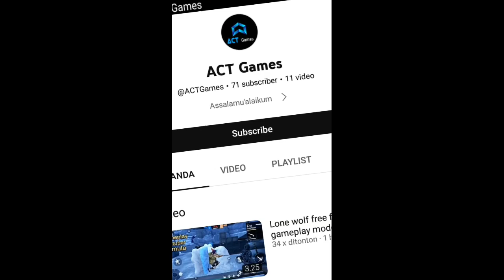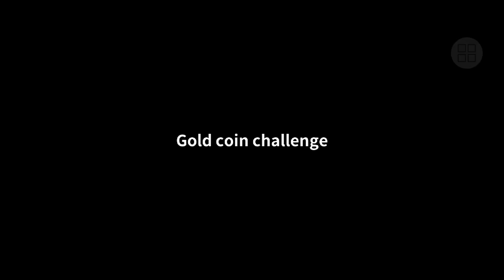Zombie City game offline Android terbaik full Walkthrough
Zombie City game offline android terbaik

game android terbaik Zombie City bisa kalian mainkan dan game zombie city survival mod apk adalah game yang sangat menarik dan termasuk dalam game offline terbaik 2022 android dan juga game offline android 2023.